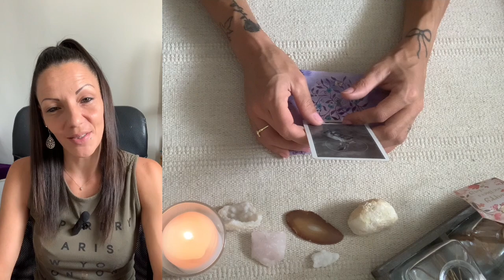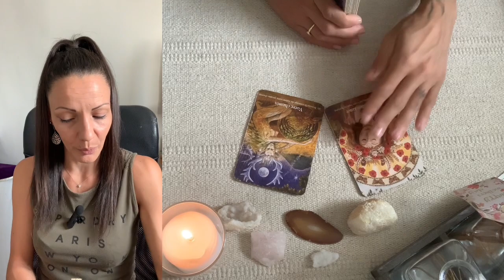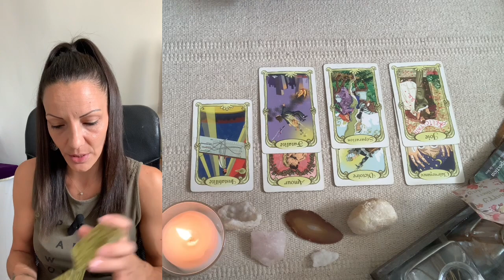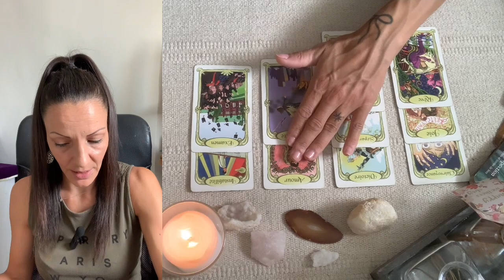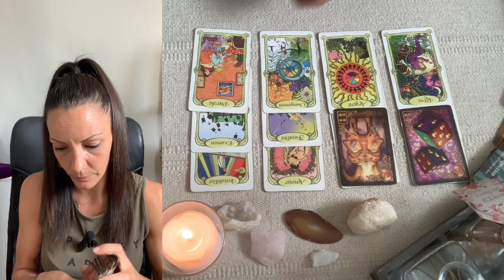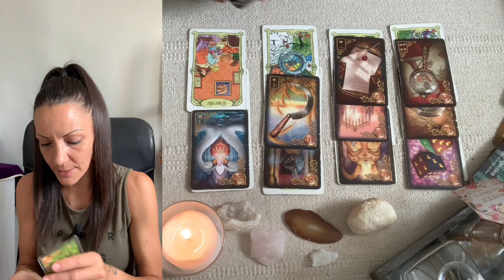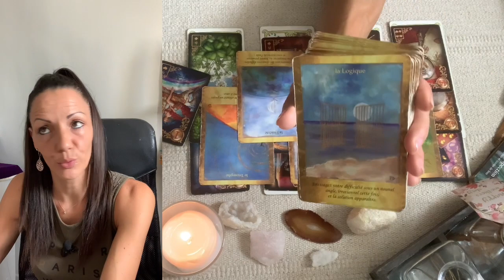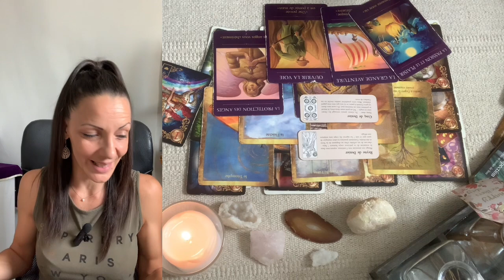♌️Lion Juillet 2023♌️: l’appel du cœur!!Vous quittez une situation pour suivre la voie de votre cœur